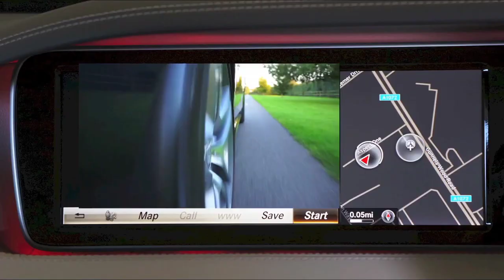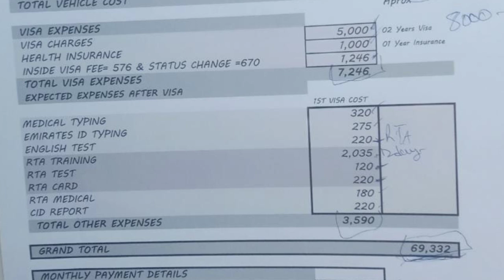how to get limousine car in Dubai on installment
in this video I have explained all the information about Lexus es 300 h from Alslam limousine company. limousine in Dubai is a handsome sole proprietorship type business . I will upload all the information about limousine cars from all top companies